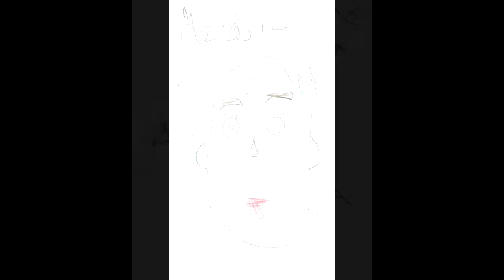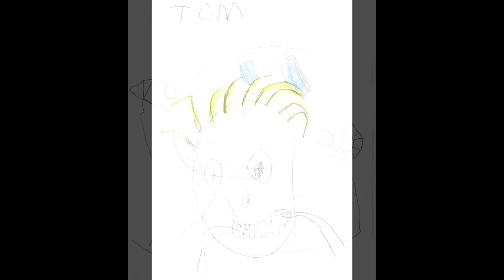Les portraits de Pablo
Oeuvres d'art mises en musique dans le cadre de la soirée cabaret de l'école le 3 février 2018 (Spectacle au Rox de Rouvroy). Classe de première primaire de Mme Yannick de Tiège.